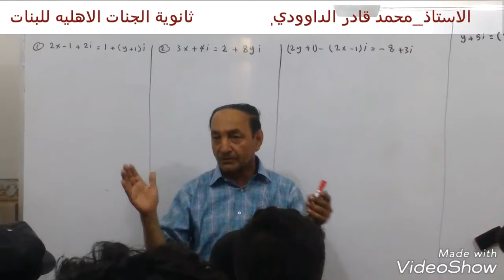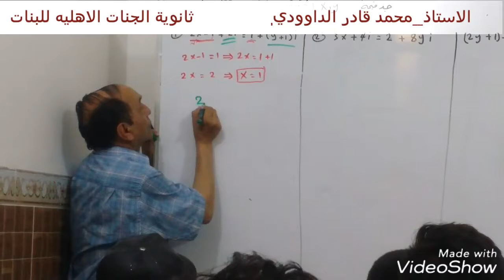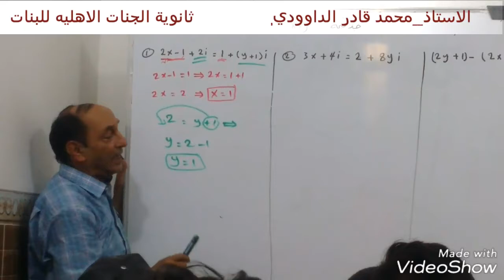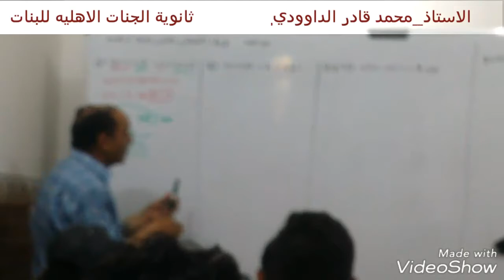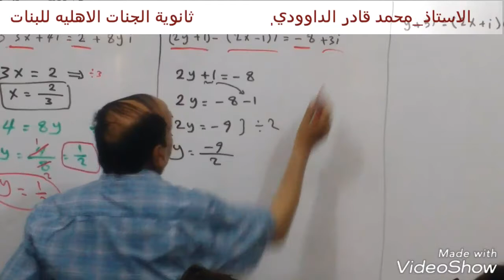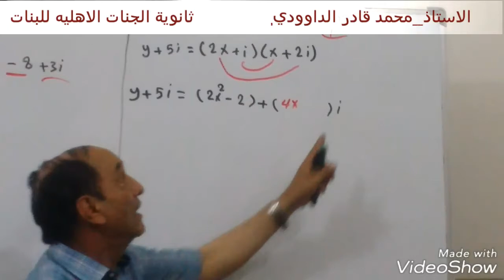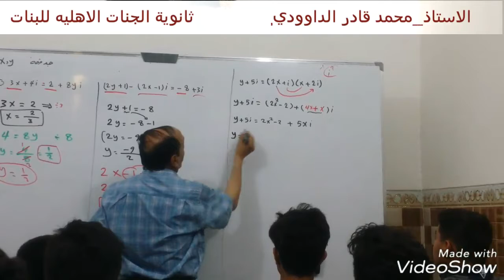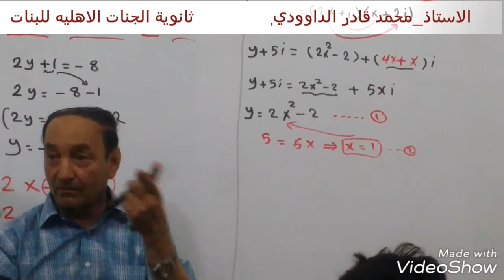السادس الاحيائي والتطبيقي /الفصل الاول الاعداد المركبة ايجاد قيمتي X,Y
الاستاذ محمد قادر الداوودي
مدرس رياضيات في الجنات الاهلية